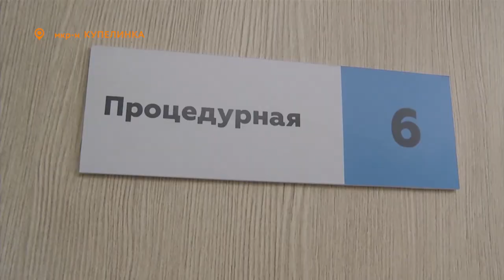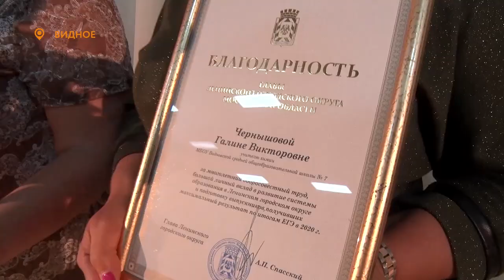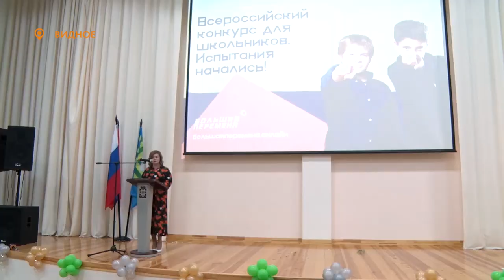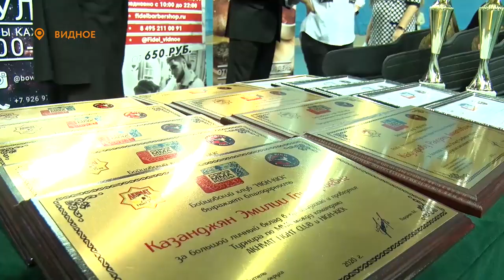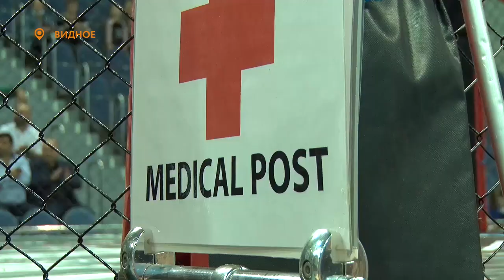Новости телеканала Видное-ТВ (31.08.2020 - понедельник)